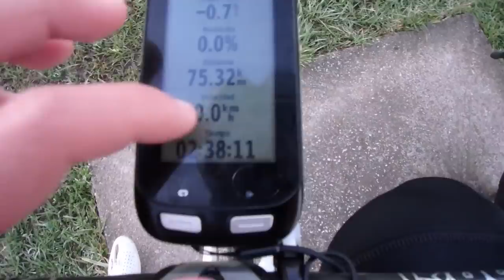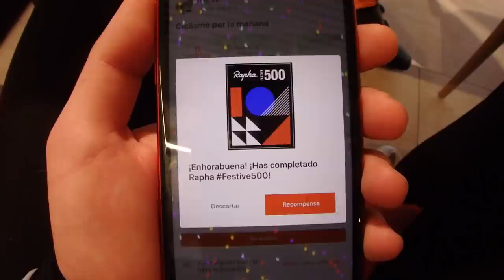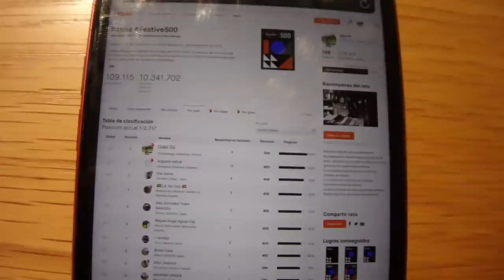☝️ PRIMERO EN COMPLETAR EL FESTIVE500 EN ESPAÑA 🥵 | ODEILY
Tal cual lo leéis, tras 4 días de mucha bicicleta (casi 138km por día), amigos, risas, pájaras y demás, puedo decir que he sido el primer ciclista en España en completar el reto de Festive500 según Strava.

La cosa es que se nos ha ido un poco la olla, y ha dicho Adrián, que si este vídeo llega a los 2.000 likes, antes de año conseguimos 25.000 suscriptores y esta publicación también llega a los 2.000 likes. Me pondré manos a la obra para conseguir alguna bici de ciclocross, inscribirme en el Campeonato de España de Ciclocross Élite y ver qué pasa 😅

RECORDAD LOS REQUISITOS:

1️⃣ 2.000 likes en este vídeo.
2️⃣ 25.000 suscriptores antes de final de año.